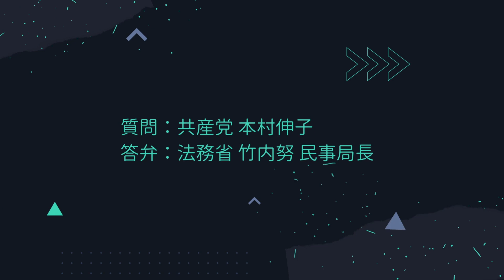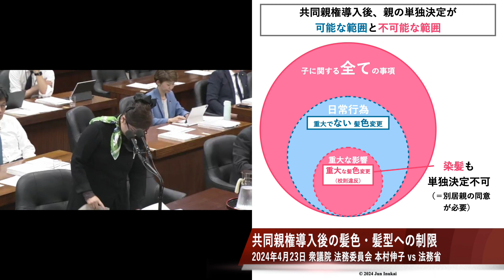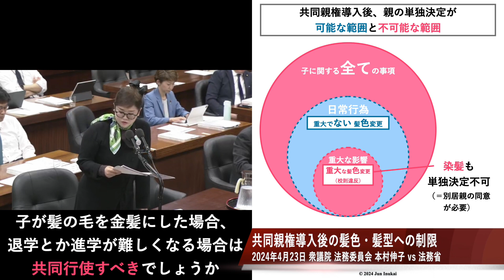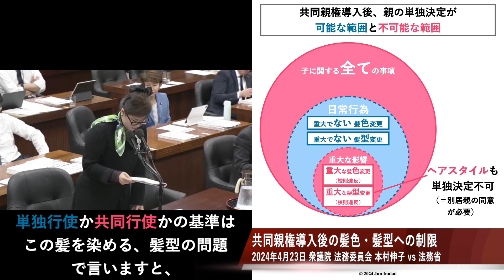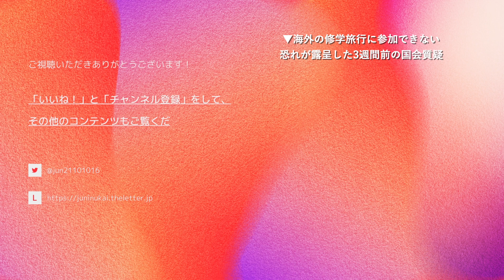【共同親権では髪を自由に染められない】本村伸子 vs 竹内努民事局長 2024年4月23日 衆議院 法務委員会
共同親権導入後に子が髪色や髪型を自由に選べない恐れが露呈した約5分間の国会質疑を図解

質問：共産党 本村伸子
答弁：法務省 竹内努 民事局長
2024年4月23日 衆議院 法務委員会

▼概要
0:00 質問「子が髪を染めることは日常行為？」
2:07 質問「髪を染めることが子に重大な影響を与える場面とは？」
2:53 質問「金髪が校則違反であれば、単独決定は不可能？」
3:21 質問「校則違反の髪型（パーマ、ポニーテール、ツーブロック）への変更は、単独決定は不可能？」
3:57 質問「髪色・髪型が単独決定可能か否かは、校則・内申・教師評価が基準になる？」

▼共同親権のせいで海外修学旅行に参加できない恐れが露呈した質疑（2024年4月2日）